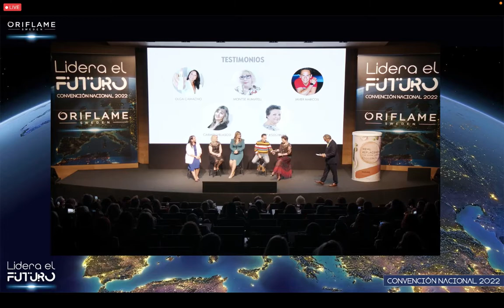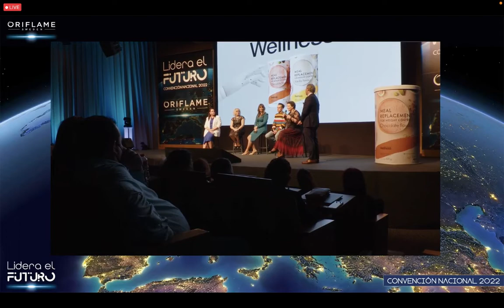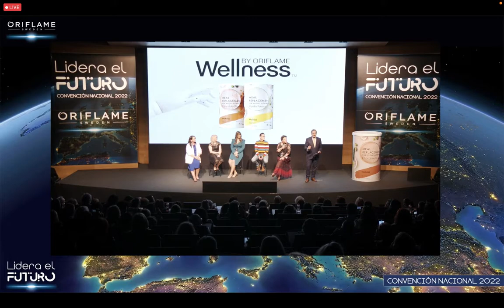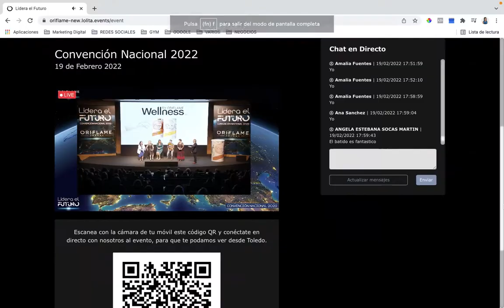Nuevo sustitutivo de comidas Wellness by Oriflame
Conoce en primicia los testimonios de las primeras personas en probar este producto. ¡A la venta en catálogo 5!